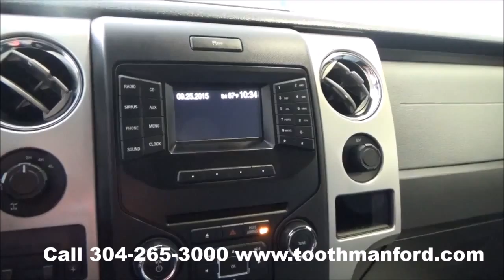Used Ford F-150 XLT for sale, Morgantown WV, Toothman Ford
Used 2013 Ford F-150 XLT for sale.  Stock# A4134A.